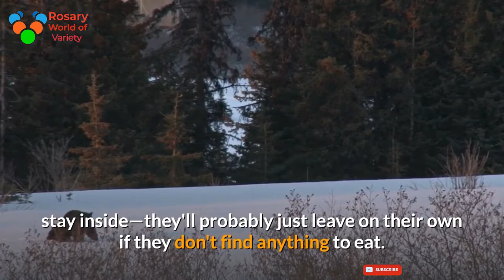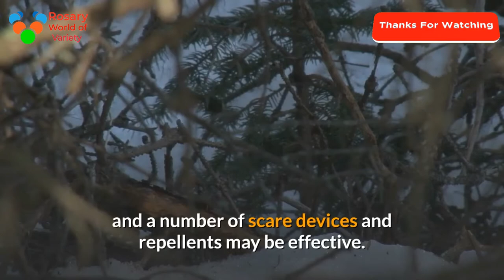wild-animals-that-you-may-see-in-your-backyard tiger jaguar lion puma wild cats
wild-animals-that-you-may-see-in-your-backyard
Jaguar: The True King of the Jungle wild-tiger-jaguars

Title: "Backyard Safari: Discover the Amazing Wildlife in Your Own Backyard"

Description:
Get ready for an exciting adventure as we take you on a journey to explore the incredible wildlife that surrounds us in our own backyard. Our videos showcase the fascinating and diverse species of animals that you may encounter in your neighborhood, including birds, squirrels, rabbits, raccoons, and more.

Through our entertaining and educational videos, you'll get a close-up look at the behavior, habitats, and lifestyles of these amazing creatures. Discover their unique personalities, learn about their survival strategies, and witness their playful and mischievous antics.

Our Backyard Safari videos are perfect for nature lovers of all ages who want to learn more about the wildlife that lives in their own communities. So grab your binoculars and join us on this exciting journey of discovery.

Backyard wildlife
Wildlife in your neighborhood
Backyard animals
Backyard safari
Discover wildlife
Backyard exploration
Backyard adventure
Urban wildlife
Backyard nature
Backyard ecology

Backyard safari
Backyard wildlife
Backyard animals
Backyard exploration
Backyard adventure
Urban wildlife
Backyard nature
Wildlife behavior
Wildlife habitats
Wildlife personalities
Wildlife survival
Bird watching
Squirrel watching
Raccoons
Rabbits
Nature education
Wildlife education
Animal videos
Nature videos.